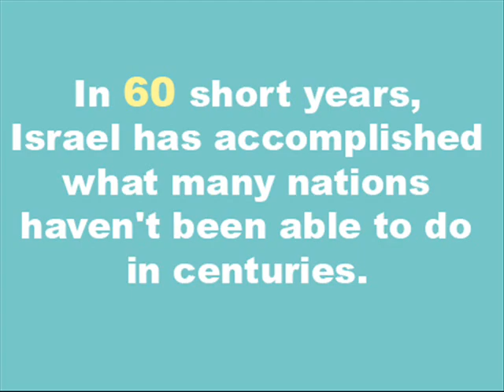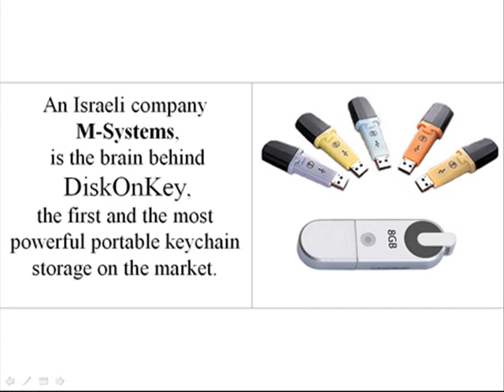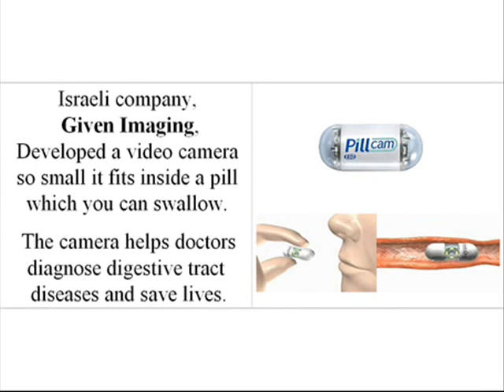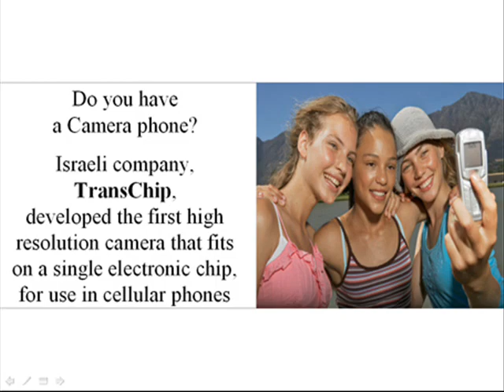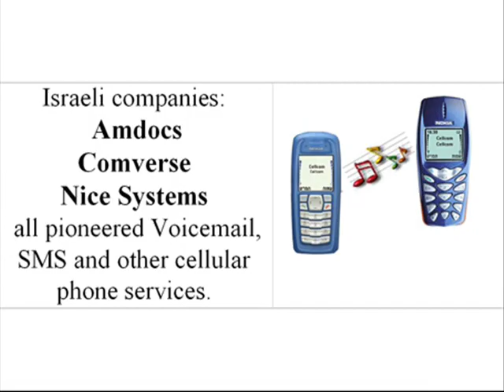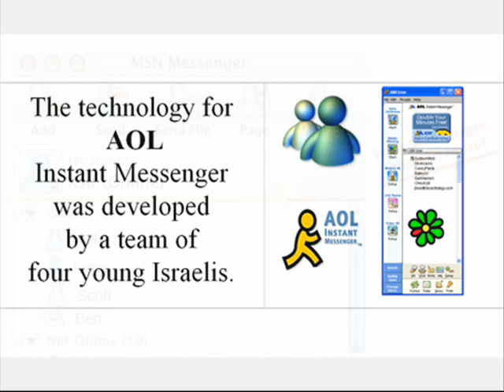Cool Facts about Israel - New Version - Israeli Music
Shalom everyone!

As a small country with limited natural resources, Israel depends on its most important natural resource -- its people.
Israel's achievements are uniquely its own, a mixture of high idealism, ingenuity and self-reliance.
In almost 60 short years, Israel has accomplished what many nations haven't been able to do in centuries.
Israel's one natural resource is its brainpower, with a driving demand for survival and success against all odds, Israel developed an energetic and ambitious society.

On the occasion of the soon 60th Day of Independence, I take the opportunity of listing together some of the outstanding facts and achievements of our beloved Israel.